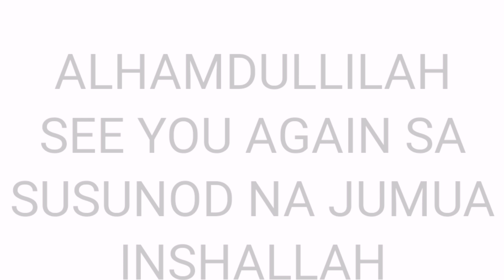Masjid Al Rahman Namtutan, San fernando Launion Philippines